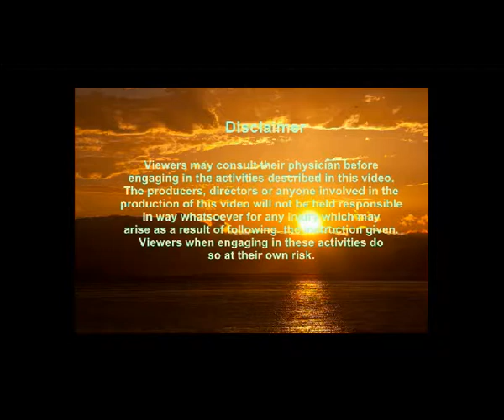Suryanamaskara with Trunk Bends 4